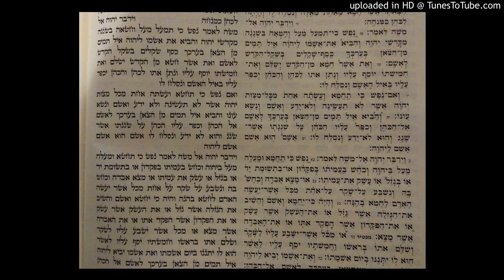vaykra 3 6